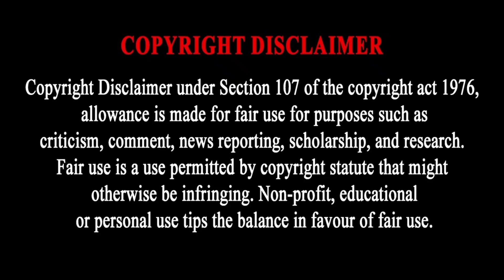13-11-2022 | SUNDAY MOVIES IN TAMIL TV CHANNELS | TAMIL NEW MOVIES 2022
tomorrow tamil tv channels movies schedule list
today tamil movies
today tamil movie review
today tamil movie songs
today tamil movie release
today tamil movie release review
today tamil movie trailer
today tamil movie release date
today tamil movies in tv
today tamil movies schedule
today tamil movies in tv channels
today tamil movie public review
today tamil movie update
latest tamil movies app
latest tamil movies allu arjun
latest tamil movies ajith
latest tamil movies amazon prime
latest tamil action movies 2022
latest tamil action movies 2021
latest tamil action movies with english subtitles
latest tamil cinema awards
today movies in all tamil channels
tamil latest movie best scenes
today best movies tamil
latest tamil movies comedy
latest tamil movie comedy scenes
latest tamil movie climax scene
latest tamil movie clips
today movies in tv channels tamil
colors tv tamil movies today
today movies list in tamil channels
today colors tamil movies list
today special movies in tamil channels
colours tamil today movies
colors tamil movies today
today tamil movies download
latest tamil movies dubbed
latest tamil movie dubbed in hindi
tamil movies 2022 full movie in hindi dubbed today
new tamil movies 2022 full movie hindi dubbed today
today tamil dubbed movies
new tamil movies 2021 full movie hindi dubbed today
latest tamil movies english subtitles
latest tamil movie full 2022
love today tamil movie full
today tamil full movie
love today tamil full movie
natpe today full movies tamil
today pali tamil full movie
latest tamil ghost movies
tamil latest movie gv prakash
latest tamil movies hindi dubbed 2022
latest tamil horror movies 2022
hiru tv tamil movies today
today released hollywood movies tamil
today tamil movies in sun tv
today tamil movies in chennai theatres
today tamil movies in theaters
today tamil movies in tamil channels
today tamil movies in bangalore
today tamil movies in television
latest tamil movies in hindi dubbed
latest tamil movie 2022
latest tamil movies in telugu
latest tamil movies in telegram
today vijay super tv movies list in tamil
today sun tv movies list in tamil
today released movies in tamil
today movies in sun tv tamil
today movies in tamil
today ott release movies in tamil
today vijay tv movies list in tamil
ktv today movies in tamil
today new movies in tamil
today movies in zee tamil
today tamil movies jukebox
today tamil movies jyothika,
today tamil movies kannada,
today tamil movies kannada dubbed,
ktv tamil movies today live,
ktv live tamil movies today list,
ktv live tamil movies today 2022,
ktv movies tamil today,
live ktv tamil today k tv movies,
today tamil movies list in tv,
today tamil movies list in tv channels,
latest tamil movies love,
love today tamil movies,
today television movies list tamil,
today tv movies tamil list,
zee tamil movies today live,
today release tamil movies list,
vijay movies tamil live today,
today tamil movies michigan,
today tamil movies must watch,
today tamil movies malayalam,
today tamil movies malayalam full
today tamil movies malayalam full movie
today tamil movies malayalam dubbed
today tamil movies movie
latest tamil movies new
latest tamil movies
latest tamil full movie new 2022
natpe today tamil movies
tamil new movies today
new tamil movies today released
today night ott movies tamil
new tamil movie 2022 today
today news tamil movies
today tamil new movie review
today tamil movies on tv
latest tamil movie of vijay
latest tamil movie of surya
today ott release movies tamil
today ott release movies tamil 2022
tamil voice over today movies
today ott movies tamil
today tamil movies playing near me
today released movies tamil public review
today padam tamil movie
today tamil movie release list
latest tamil movie review
today tamil ott release movies
today released movies tamil
today theatre release movies tamil
today released movies tamil 2022
today release movie tamil review
latest tamil movie songs
latest tamil movie songs 2022
latest tamil movie super scene
star tamil tv today movies
today tamil movies tv
zee thirai tamil movies today
today tamil movies usa
today tamil movies upcoming
today tamil movies usa showtimes
today tamil movies upload
today tamil movies update
today tamil movies up
today uploaded tamil movies
tamil movies update today
latest tamil movie vijay
today vijay tv movies tamil
latest tamil movies with english subtitles
latest tamil movies with subtitles
latest tamil movies watch online
latest tamil movies with english subtitles 2021
latest tamil movies with hindi dubbed
latest tamil movies website
latest tamil movie whatsapp status
latest tamil movie watch
today tamil movies youtube
today tamil movies youtube 2018
today tamil movies youtube 2017
today tamil movies youtube full
today zee tamil movies
zee tamil today movies
zee tamil today movie list
latest tamil movies 2021
latest tamil movies 2020
latest tamil movies 2022 hindi dubbed
latest tamil movies 2022 dubbed
latest tamil movie 2022 trailer